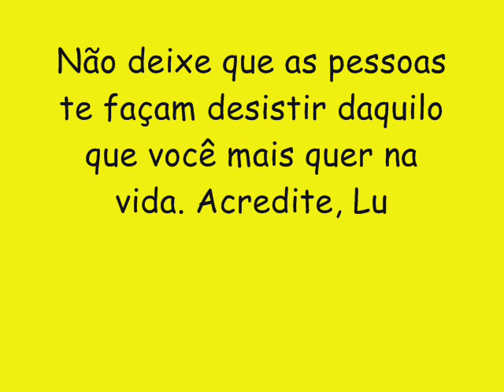TSUNAMI 2016 (CD NOVO) O BARRIL DOS PAREDOES - PASSINHO DO MALUCO